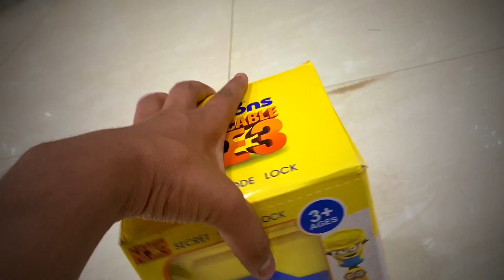बच्चों का Digital गुल्लक Unboxing |Mini Digital Kids locker Unboxing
In This Video:
   Hey dosto aaj main aapke bachhon keliye leke ayahoon ek digital smart locker jo ki aapke bachho ki paise Original Locker jaisa Secure karega, Pura janne keliye Video ko Pura dekhiye,